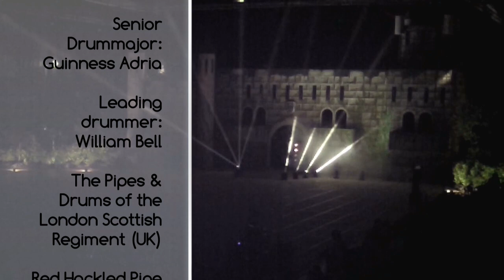Scotland the Brave & Black Bear live @ Tattoo Sankt Gallen 2014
SANKT GALLEN - Scotland the Brave & The Black Bear live @ Tattoo Sankt Gallen 2014 by the International Massed Band. Video (HD) / Audio (HQ): Jelle Boesveld